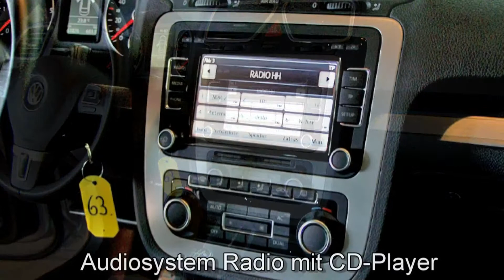Volkswagen Eos Cabrio BV002704 Reflexsilber "AUTOHAUS CZYCHY"